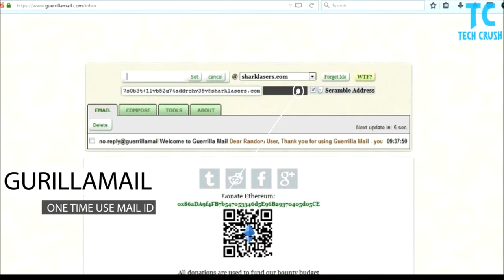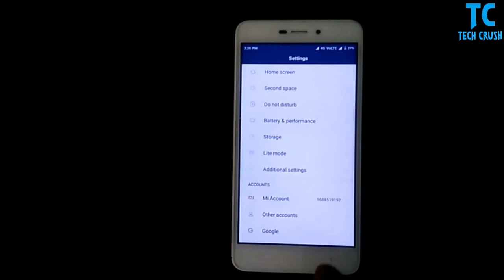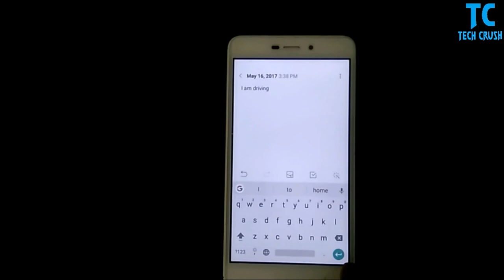4 Tech Life Pro Tips Try Them Now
Success don't have any shortcuts but tech tools have a lot.
There are always easier ways and shortcuts to doing various things on your Android smartphone,or your Windows computers.
These are the best Tech tips you don't know them so far so try them now.

Tech Crush